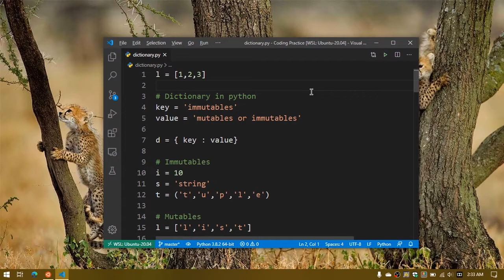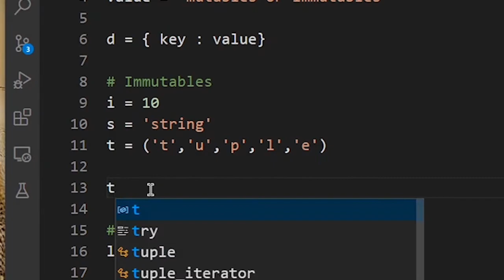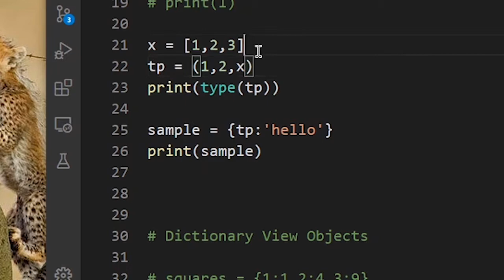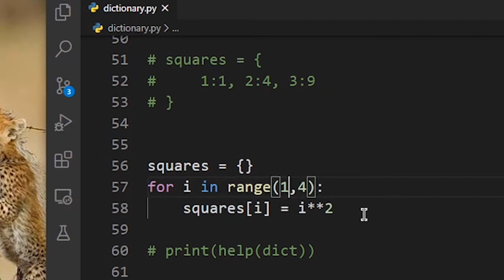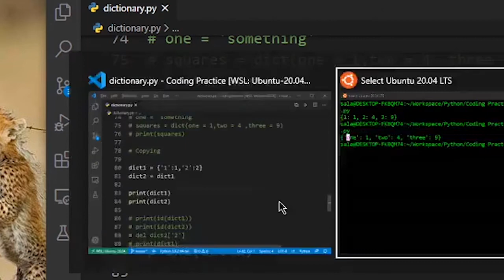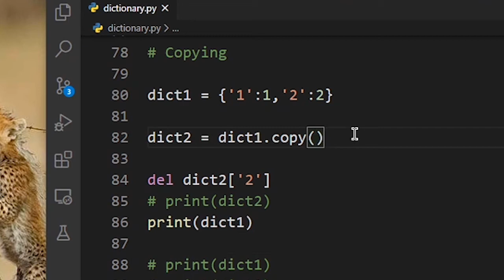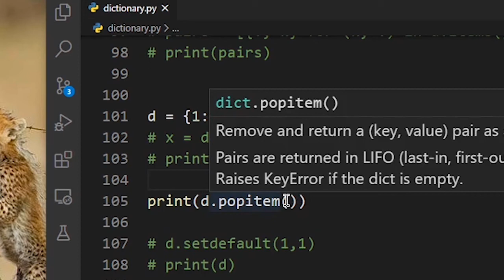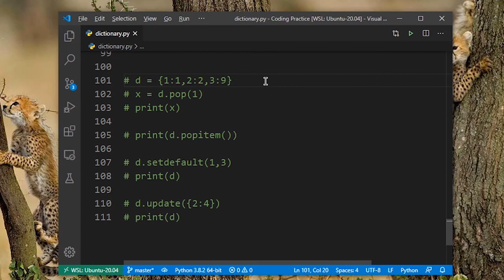Dictionary in Python | Explained in Tamil | Python Tutorial for Beginners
Topics that are covered in this video:
What is Dictionary in python
key value pair
mutable
numbers
strings
tuples
list
sub scripting
immutables
type() function in python
hashable
dictionary comprehension
dictionary population
help() in dictionary
object oriented programming
mappables and iteratables
lambda function
pop()
popitem()
setdefault()
update()

0:00 - Intro
1:40 - What is Python Dictionary
2:13 - What is Immutable
4:41 - What are Mutable
5:30 - Interesting Example
7:01 - Simple Example
8:02 - Dictionary Items
8:31 - Dictionary Keys
8:52 - Dictionary Values
9:02 - Dictionary Population
10:07 - Dictionary Help
10:54 - Dictionary Mapping
10:04 - Dictionary using Iterables
15:29 - Dictionary with Key Values
16:06 - Dictionary Copying
20:01 - pop
21:00 -  popitem
21:44-  setdefault
22:51 -  update
22:33 - documentaion
24:05 - Outro